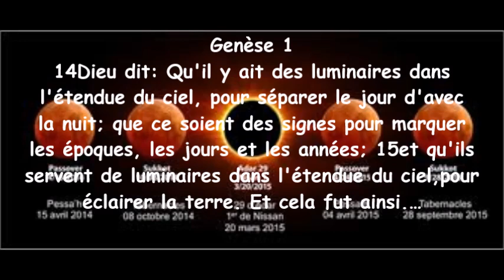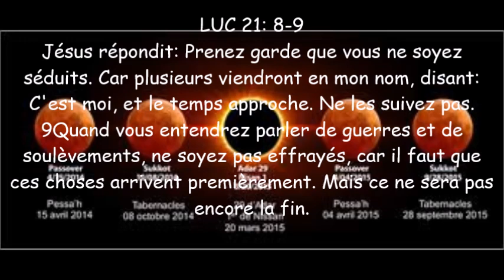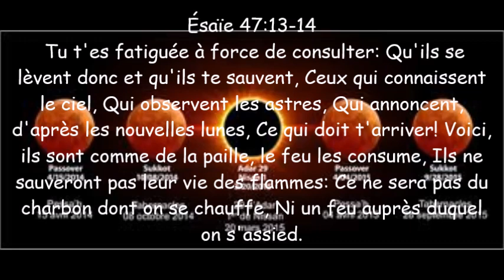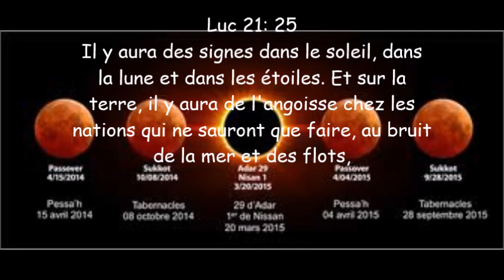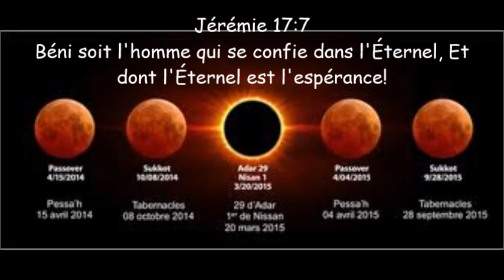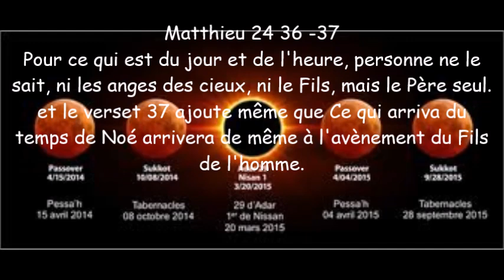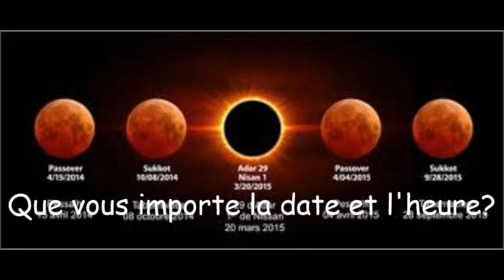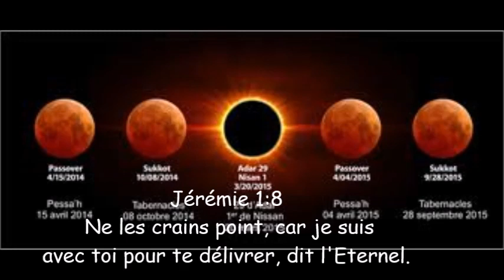le 23 Septembre 2017, Que va t il se passer? Que FAIRE?